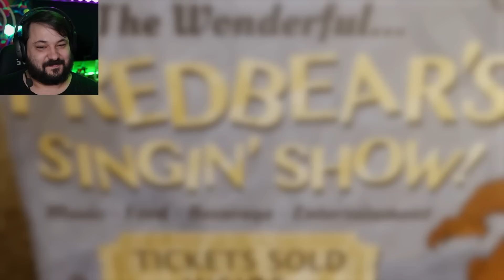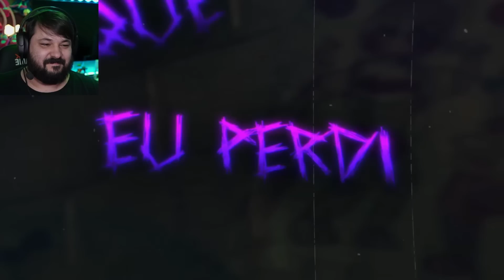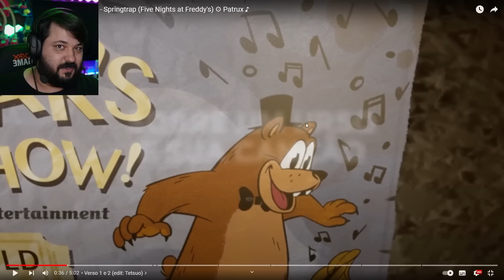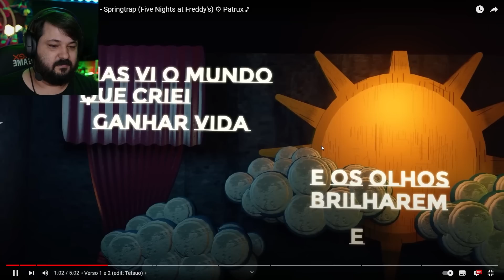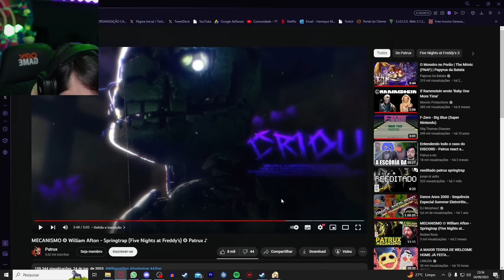A música PERFEITA de FNAF! Mecanismo William Afton - Patrux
MECANISMO ⚙ William Afton - Springtrap (Five Nights at Freddy's) ⚙ Patrux ♪